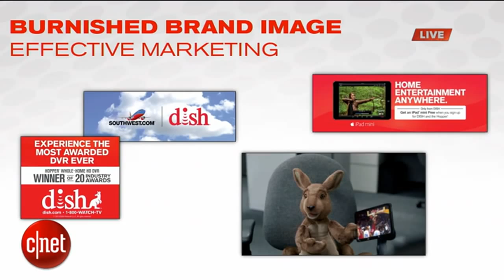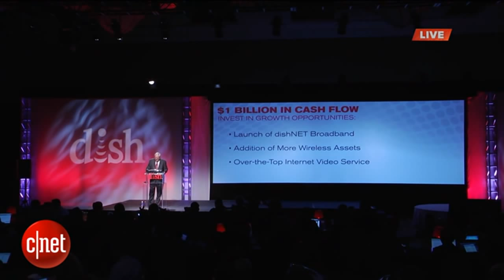Dish launches new Internet TV service with Sling TV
At CES 2015, Dish is targeting cord-cutters with a new Internet video service called Sling TV. The new service will be available via tablets, smart TVs and smartphone devices